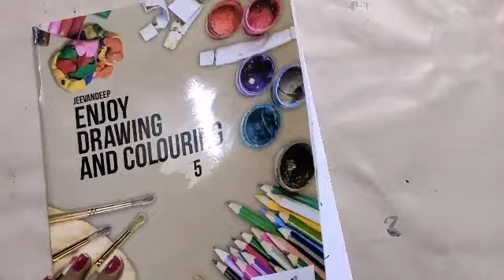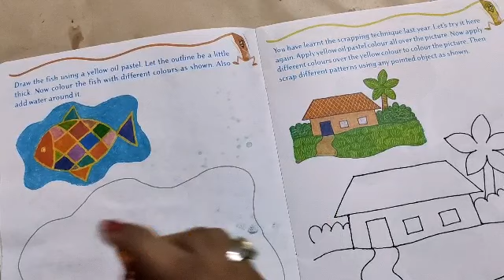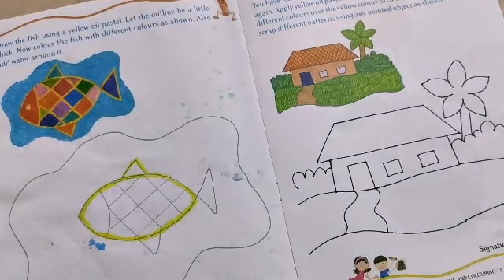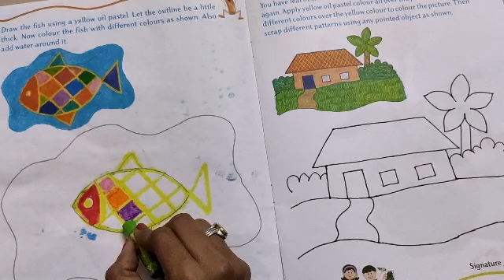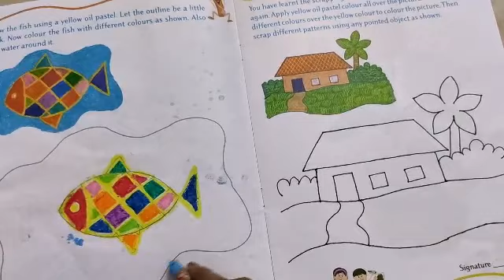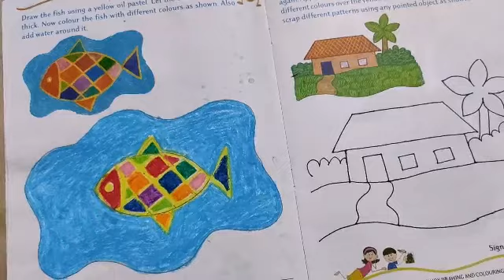STD 5 DRAWING 10 13 12 2020